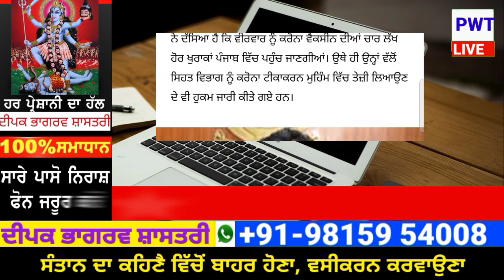ਸਰਕਾਰ ਦੇ ਨਵੇਂ ਹੁਕਮ | punjab news latest today | punjabi news | punjab weather tv | punjab news live